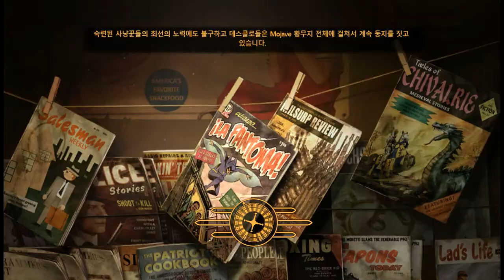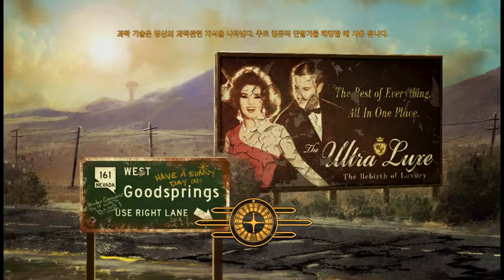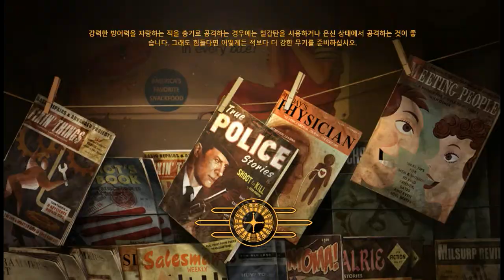보름달의 폴아웃 뉴베가스 플레이 24편 / 블랙 마운틴 등반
핵전쟁 200년 후의 세상 폴아웃 입니다. 잔인한 장면과 비속어 등이 있으니, 시청에 유의해 주세요.

녹화일 2017년 3월 29일 수

궁금하신 점이나 게임 추천은 위의 이메일 주소로 보내주세요.